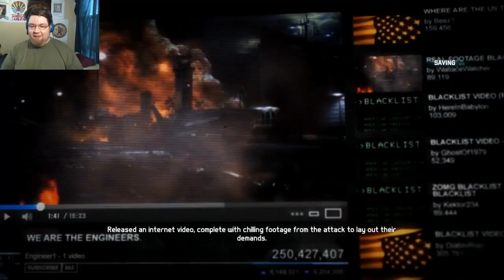Splinter Cell e1 - Let's Freedom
Yep, playing Splinter Cell: Black List in an attempt to have fun and become educated on the fifth freedom.